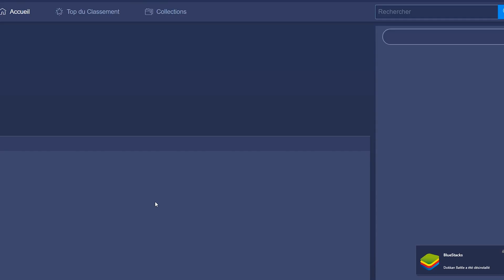DES ANIMATIONS PARTOUT MAIS... INVOCATION LEGENDAIRE, DOKKAN BATTLE (Sur Pc)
Vidéo invocation sur dokkan battle pour les deux lr  !!